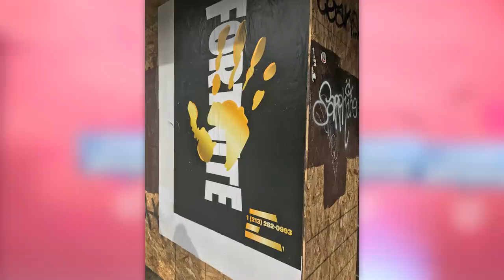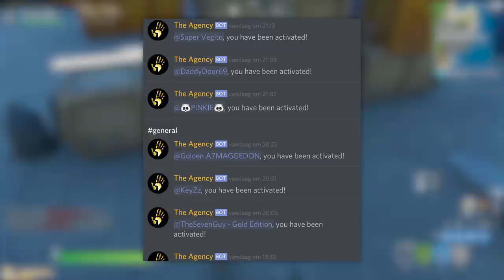*NOWE* Drugi Zwiastun Sezonu 2 ODKRYTY! (Fortnite)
♒ Źródełka:
- Główny gameplay: by me
- Znajdźki na zwiastunie oraz nagranie z rozmowy:

💡 Inne rzeczy, które mogą cię interesować:
⠀⠀• Gram na PC, a jego podzespoły to m.in.:
⠀⠀- Obudowa PC: Nzxt H700i matowa czarna niebieska
⠀⠀- Procek: Intel Core i9-9900K 8x 3.60GHz
⠀⠀- Chłodzenie Procka: Nzxt Kraken X72
⠀⠀- Karta Graficzna: RTX 2080Ti
⠀⠀- Płyta główna: MSI MEG Z390 GODLIKE
⠀⠀- Pamięć RAM: G.SKILL 32GB 3200MHz Trident Z RGB LED CL14
⠀⠀- OS: Windows 10 Pro